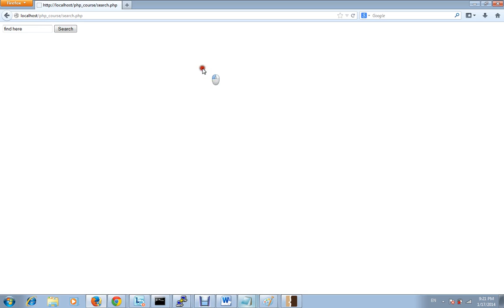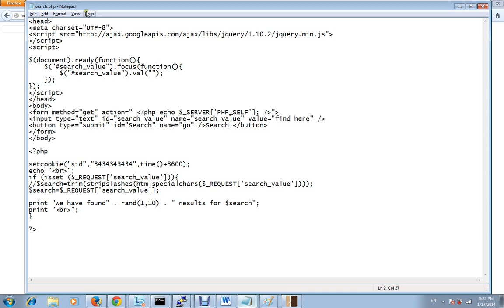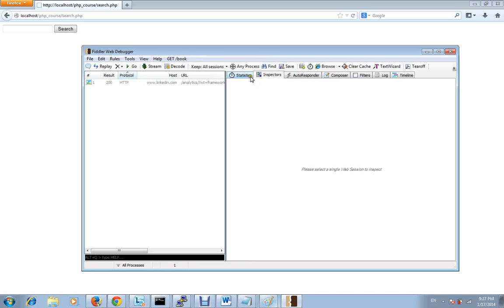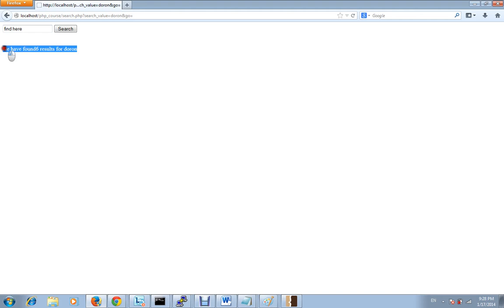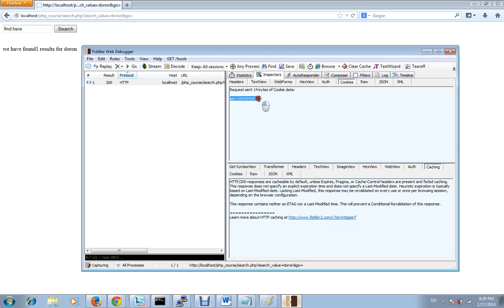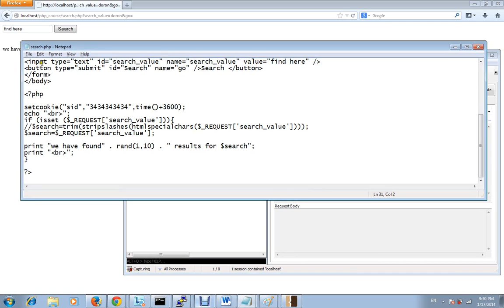PHP 28 defenDing Reflected XSS attack working with WebFidler part 1